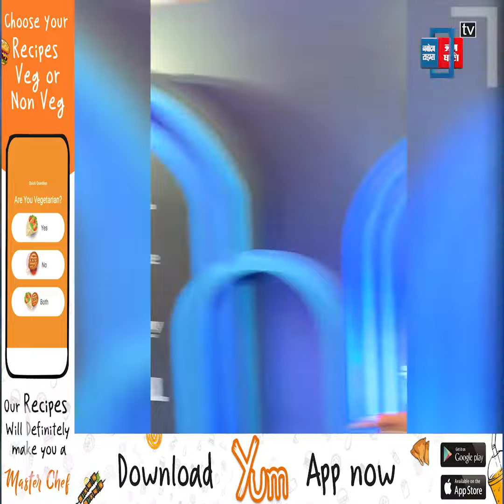Screening के दौरान Varun ने Janhvi संग किया कुछ ऐसा कि हर कोई कर रहा तारीफ